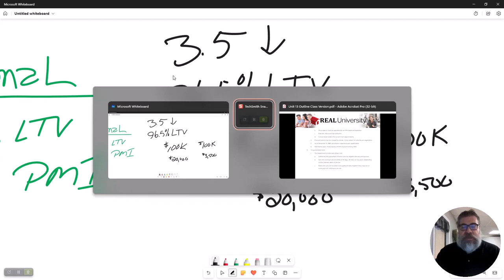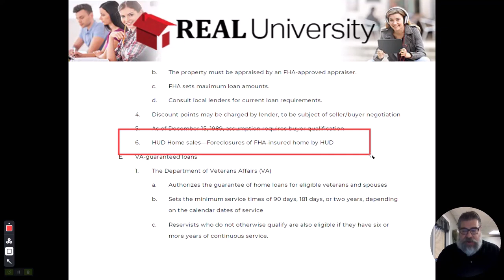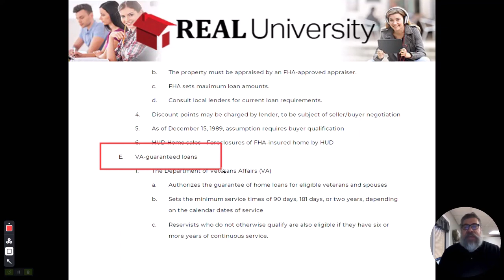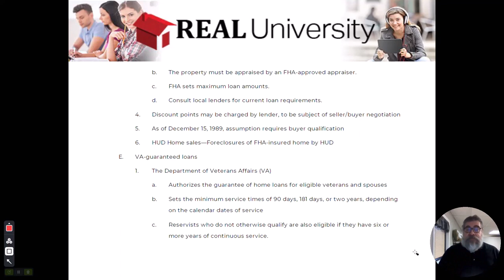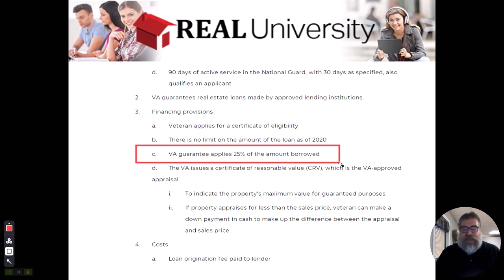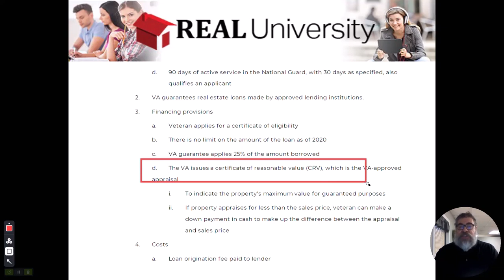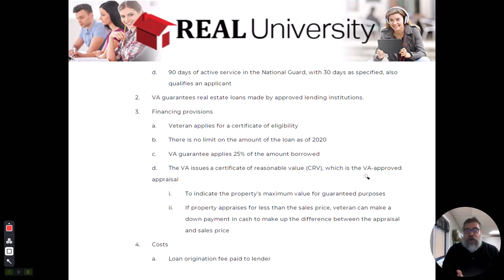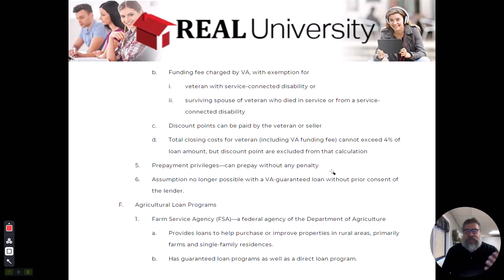Government And Financing Video 4